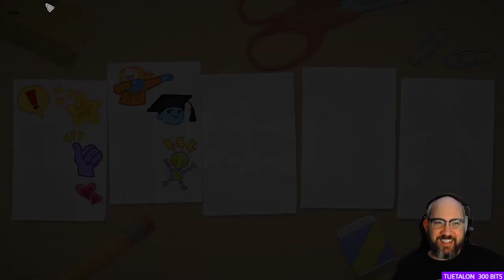Let's Play: Unpacking (001)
First (001) episode in my return to "Unpacking" video series. This video contains footage from my live stream on Twitch for "Unpacking" from a few days ago.